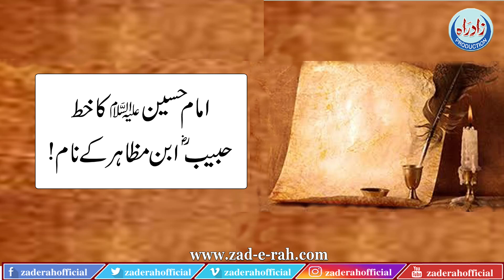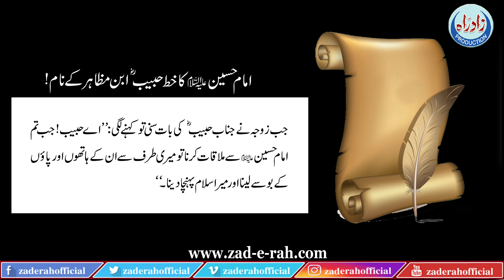Imam Hussain ka khat Habib ibn Mazahir ke naam l Zad e Rah Official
امام حسین کا خط حبیب ابن مظاہر کے نام

LIKE | COMMENT | SHARE | SUBSCRIBEOfficial: